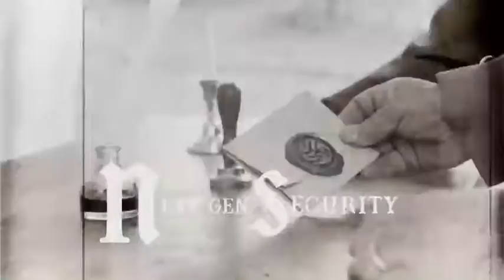February 22, 2020